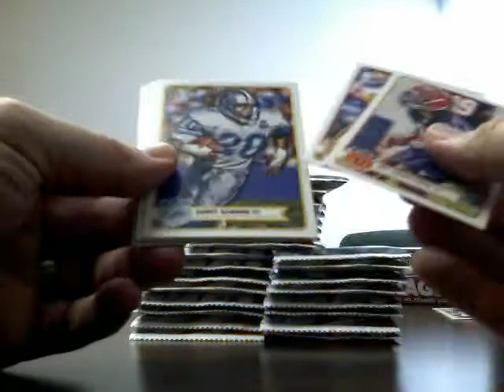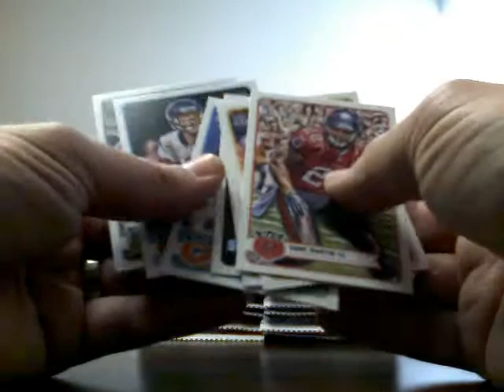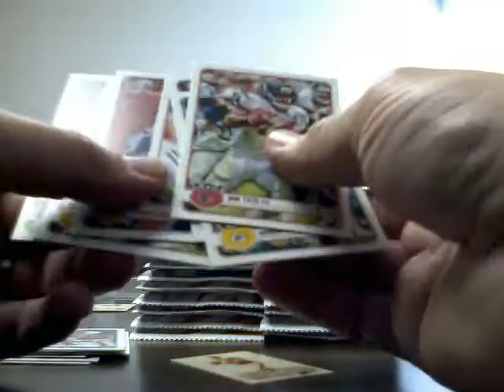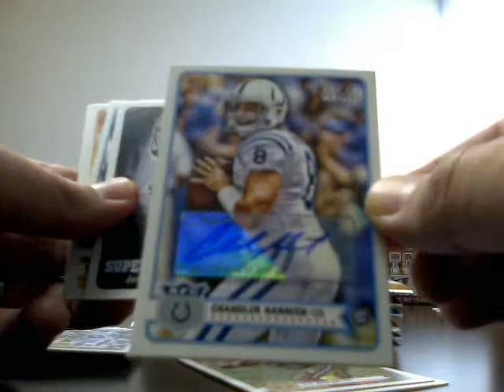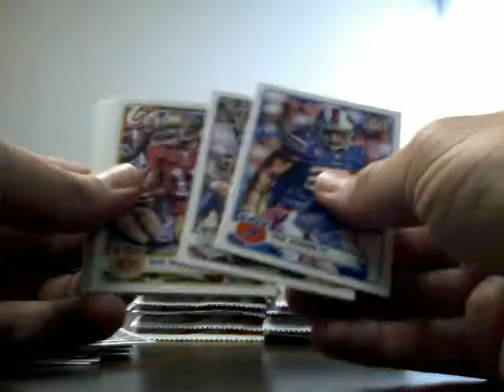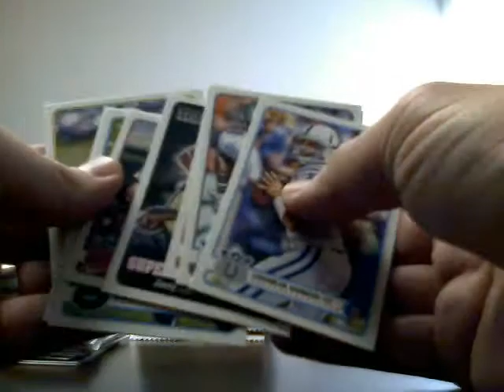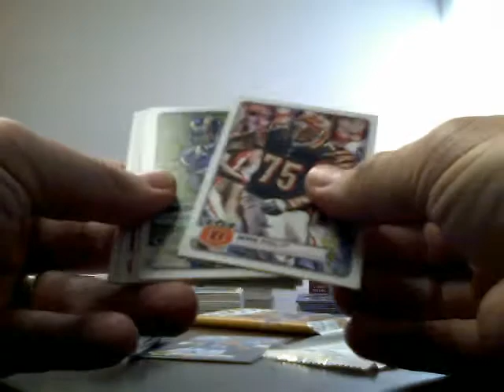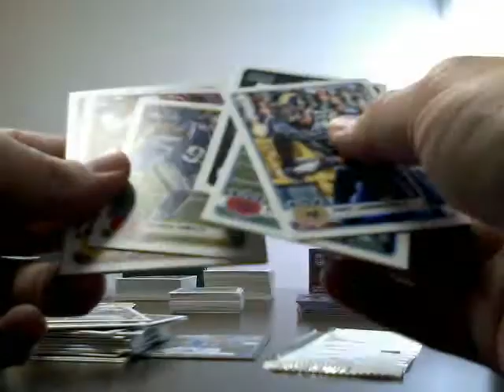Box 2 - 2012 Topps Magic Football